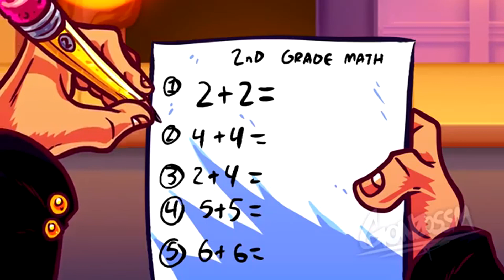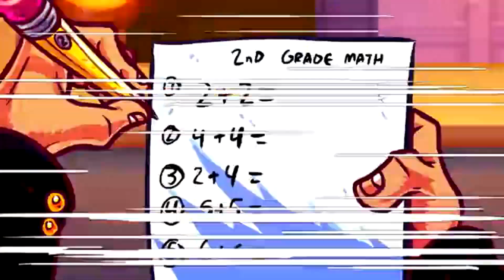Bardzo Heteroseksualna przygoda JoJo - DUGGING PL | Gothic-Bot & Mekatron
Dobijcie mnie.
Przelew: PL 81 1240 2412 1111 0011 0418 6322 (Dopisek Darowizna)